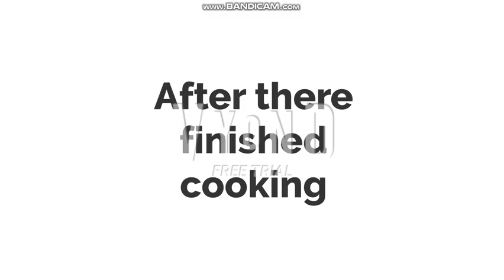Violy Misbehaves at Red Lobster/Grounded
Always violy is bad girl either, because she doesn't like to eat lobster.